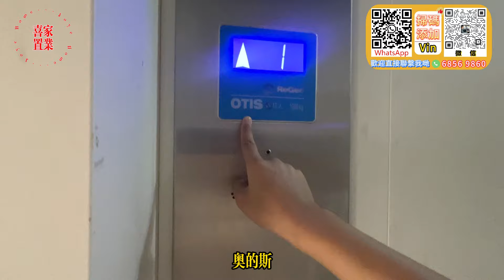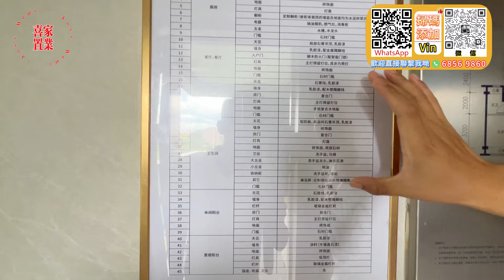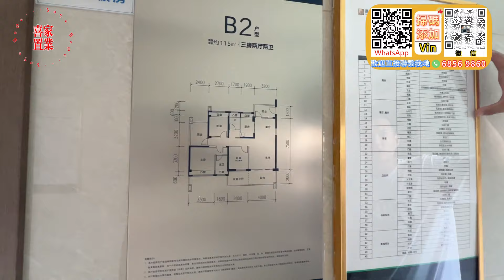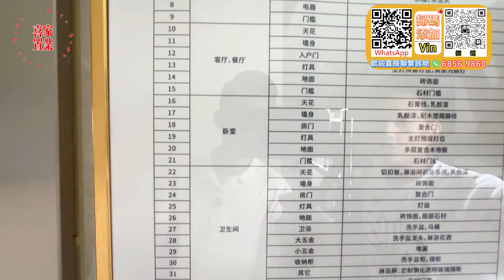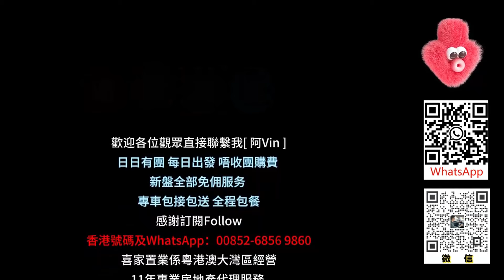『大亞灣中心區-德洲朗詩麓園』 三大商超環繞 稀缺板樓設計-無需冷氣 17分鐘到沙田站 7分鐘到達萬達廣場 {95-115-140方3-4房} 超高贈送面積 實用率99% 百萬打造聚財風水#惠州筍盤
00:00 本期預告
01:28 周邊、交通介紹
04:34 航拍
05:41 樓盤區位、沙盤介紹
23:22 95方3房2廁
36:55 115方4房2廁
48:40 140方4房2廁
01:01:13 總結環節

大亞灣辦公室office：大亞灣大道上楊107號2-5層辦公室
大亞灣二分店：國韻華府3棟104號
十里銀灘辦公室office：十里銀灘四期梵高的海3-4號鋪
深圳office：布吉萬科紅生活廣場一樓A3-A6號鋪「布吉地鐵口700米」

1.全港人團隊（更了解港人需要）
2.免費接送包餐及酒店！（支持大灣區各大口岸、機場、高鐵站、汽車站接送）
3.專業意見、獨家中肯分析（樓盤缺點、區域優勢，投資概念）
4.24小時在綫專業客服，解決您的售後問題
5.免費代收樓、驗樓、售後裝修、傢私定制、代收郵件服務
6.房屋託管、酒店包租、維護服務
7.專業匯款服務（包括海外）